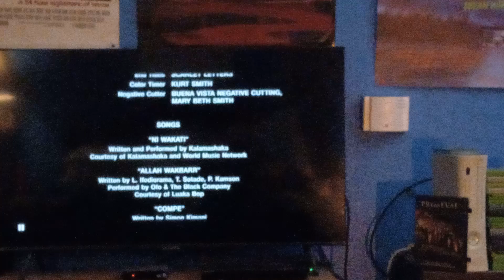BVPD/Pariah/Hollywood Pictures (2007)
Taken From "Primeval" Which Was Capped From The DVD Release

The Pariah Logo In "Primeval" Is Silent Because There's No Sound Effects Meaning There's No Dog Barking Or Bell Tolling Unless The Pariah Logo Appears In The End Of "Zombieland" Which There Is Sound Effects Involving A Dog Barking & Bell Tolling Just So Ya Know

On The 16th Of February I'll Do The Christmas Tree Part In "Jackass 3" Which Features The Dudesons Themselves (Jarppi, Jukka, Jarno & H.P.) Which I'll Figure Out Tomorrow Maybe In The Meantime